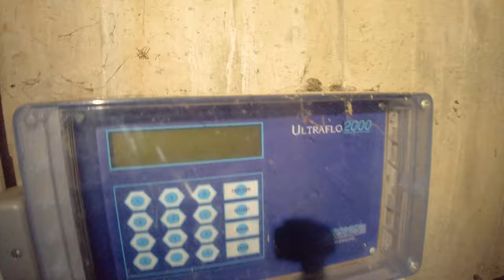Deepcut Barracks Water Tower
I have had my eyes on this place for ages and finally we saw a time to get iver and take a look. Most of this site us earmarkwd for demolition to create new houses so it really is a last chance to see.

This site made the news for allegations of torture and abuse of army recruits. Since then it was closed down by the Ministry if Defence in embarrasment. Sweep it under the carpet time.

Equipment used:
Ryzen 5950X
65GB Ram